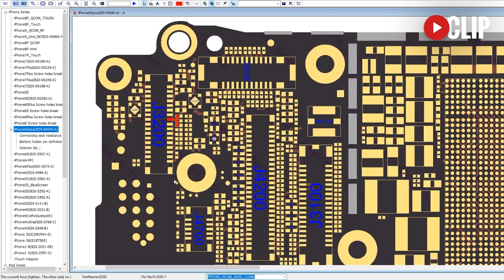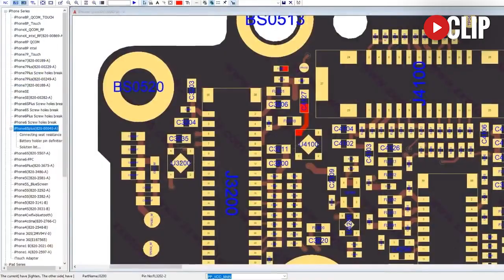Una falla tipica de un iPhone SIN CAMARA.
Estacion de Calor:

Fuente de Poder: